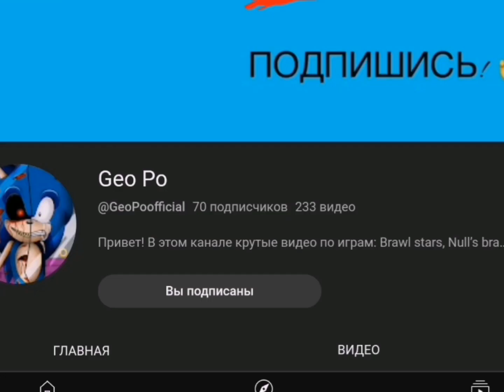Телевз РИТП #1! Televs RYTP #1!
Спасибо за внимание и просмотр! Это мой первый пуп. Удачи вам!